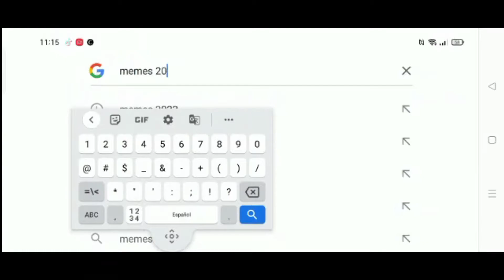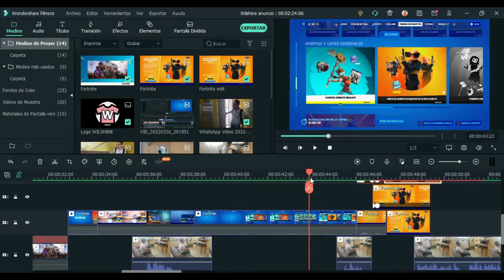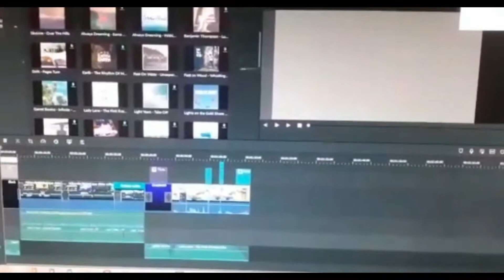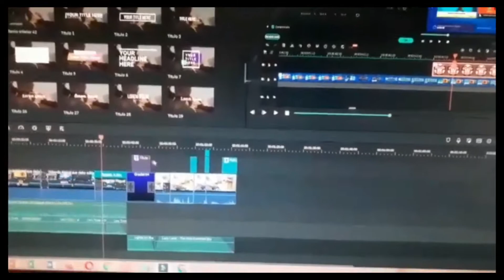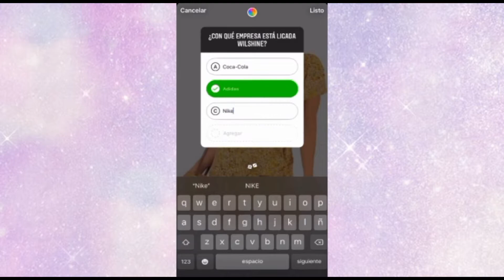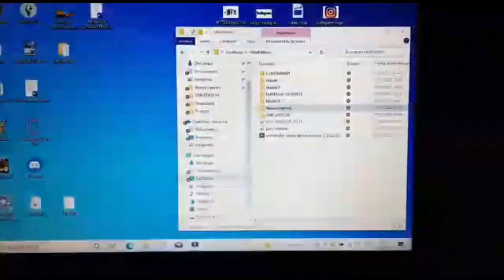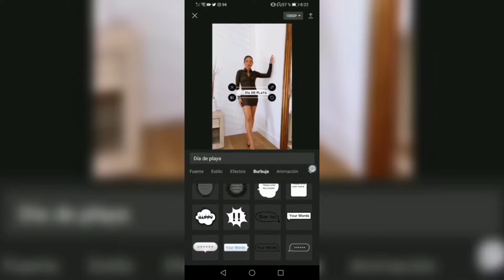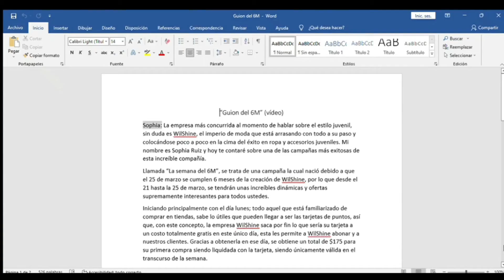Detrás de Cámaras | Wilshine III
El trabajo y dedicación de los integrantes de Wilshine en un solo video